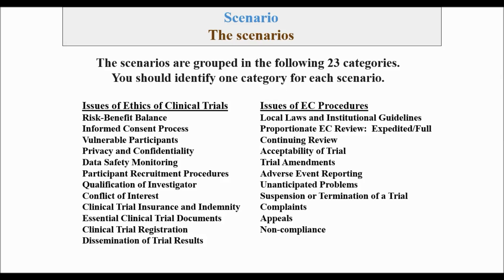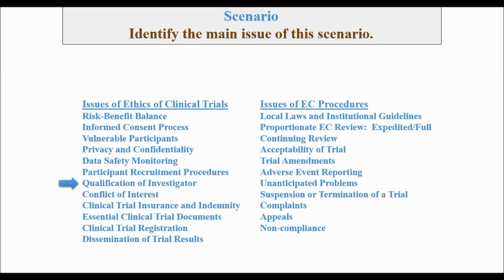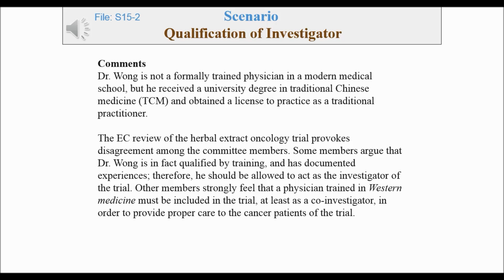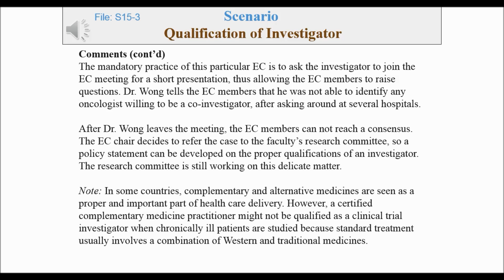CLINICAL TRIAL MAGNIFIER Research Ethics Scenario #15 Video